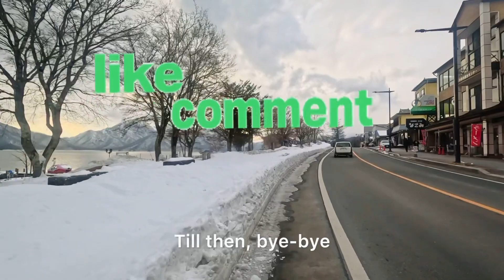जापान मधील बर्फ़ाचा धबधबा | Nikko (part -2)|kegan waterfalls |G7 Nikko